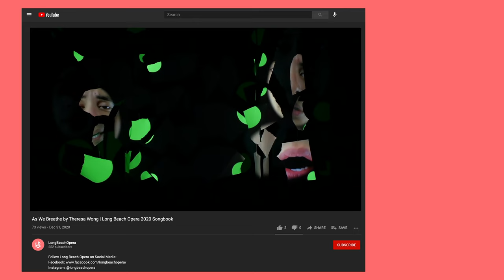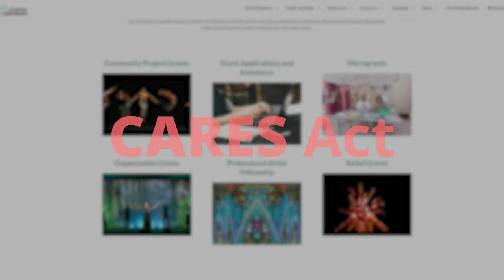Arts Council for Long Beach: Long Beach Opera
The Arts Council for Long Beach funds local artists and organizations through a variety of grant opportunities.  The COVID Relief program was established to assist those impacted by COVID-19.  Take a look at how the Arts Council and the City of Long Beach provided support to the Long Beach Opera.